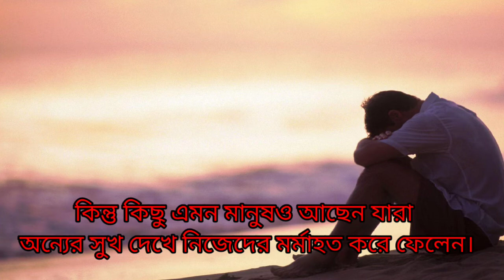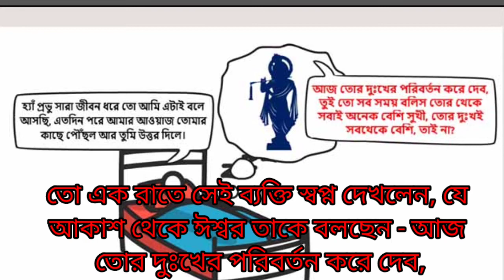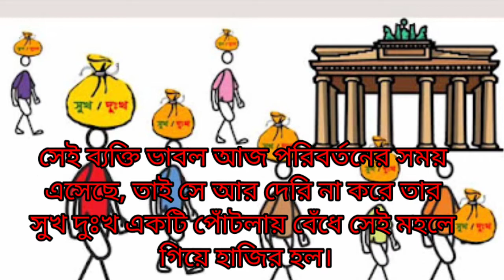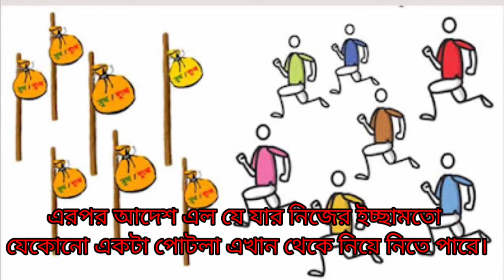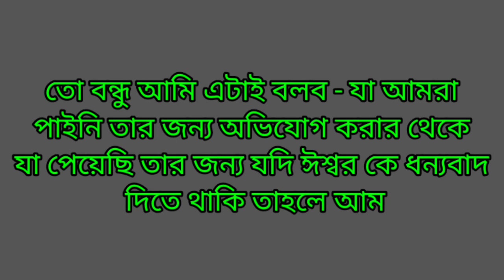জীবন বদলে দেওয়ার গল্প ।। Life changing story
জীবন বদলে দেওয়ার গল্প

যারা সবসময় জীবনে দুঃখ কষ্ট নিয়ে চিন্তা করেন তাদের জন্য গল্পটি লাইফ চেঞ্জিং হতে পারে তাই একদম মিস না করে ভিডিওটি ভালো ভাবে দেখবেন আর ভিডিও টি ভালো লাগলে লাইক ও কমেন্ট করে চ্যানেল টি সাবস্ক্রাইব করবেন।